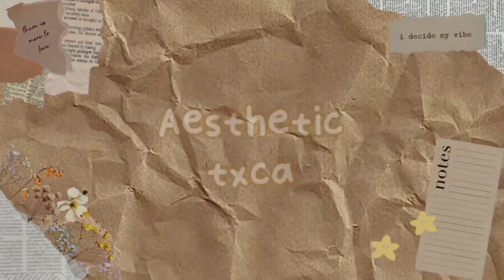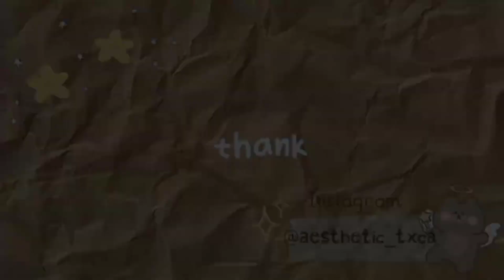☆🍕new secrets in miga world 😱☆ *must watch*